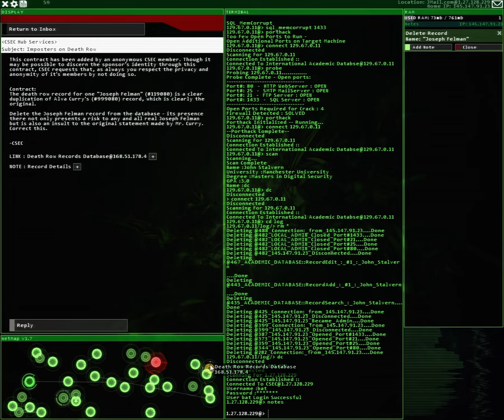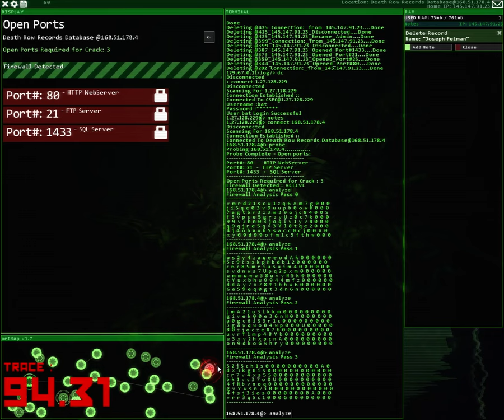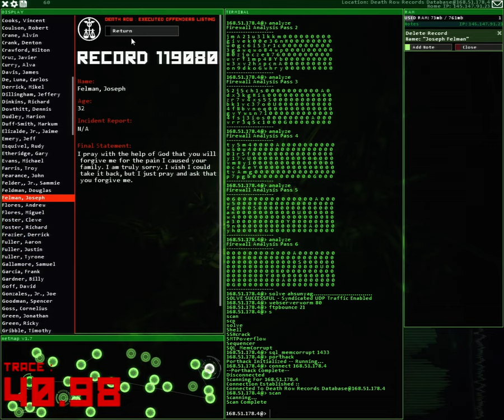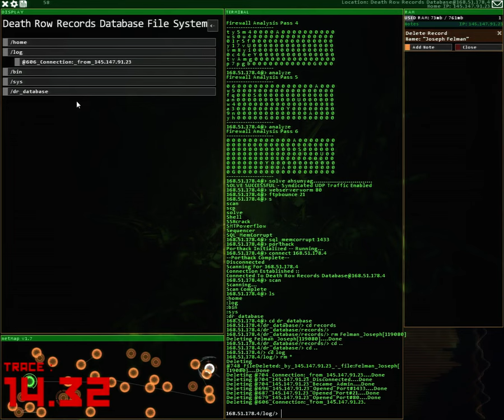Hacknet - Contract 856 Remove Death Row Record (PC Gameplay)